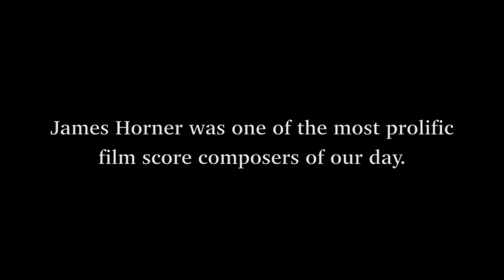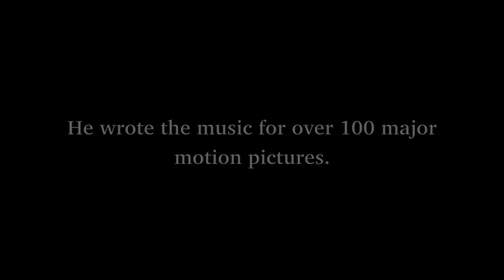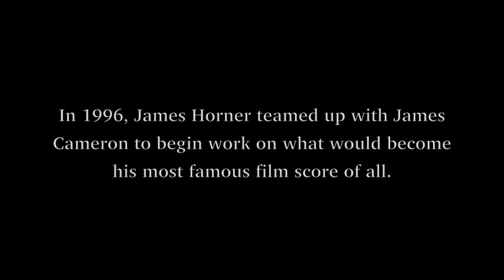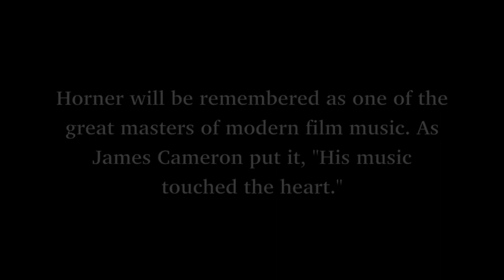James Horner Tribute - Violin Medley (Titanic, Braveheart, and Legends of the Fall)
♡ RIP James Horner ♡
This is my tribute to the amazing film score composer, James Horner, who passed away in a plane crash two days ago at the age of 61. Horner is one of my favorite film score composers and his music is amazing. I chose just three of my favorite movie themes written by him and put them together into a little medley.